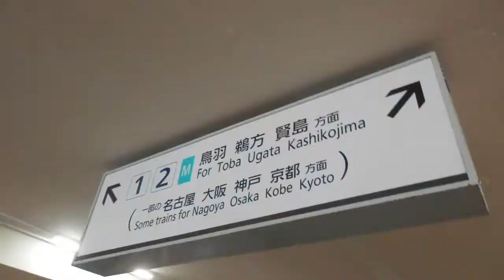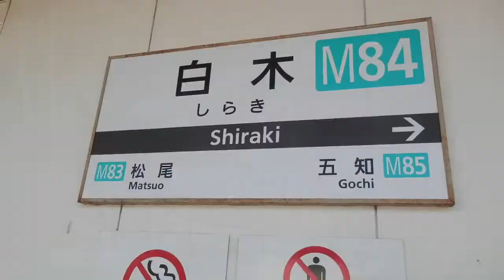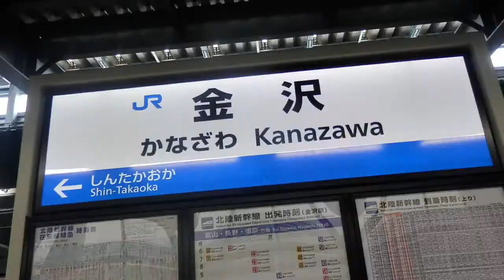【鉄道PV】Shima & Ishikawa Train ★ for 未来の種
この動画が、令和最初の動画となりました。この鉄道PVは、以前行きました志摩の鉄道旅と、金沢遠征を1つに短くまとめた鉄道PVです。

登場する鉄道：近畿日本鉄道・JR西日本・JR東海・IRいしかわ鉄道・あいの風とやま鉄道・北陸鉄道 etc...。
（上記に含まれていない鉄道車両があっても、etcにはその他という役割を持っているのでNO問題。）

曲ノコトダヨー↓
♪未来の種